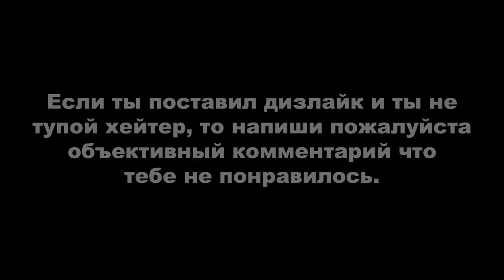Tomb Raider: Legend ► Поместье Крофт + ВСЕ АРТЕФАКТЫ